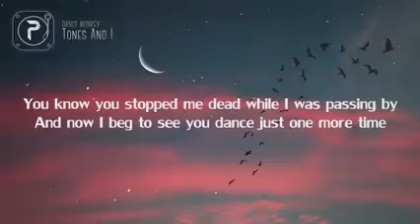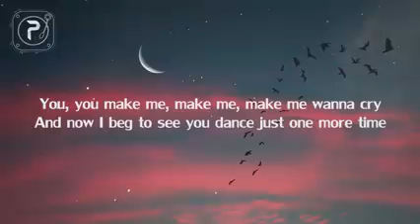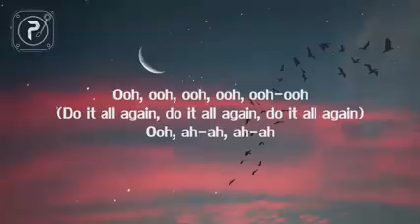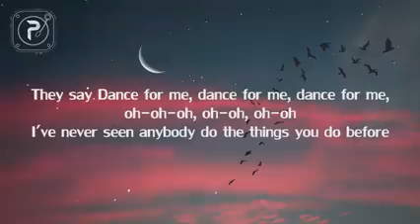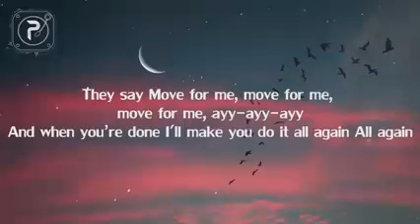TONES AND I - DANCE MONKEY (LYRICS)